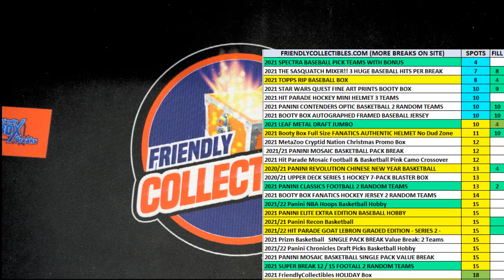FILL A 2021 Leaf Metal Draft JUMBO ID FILL21LEAFDRAFTJUMB106